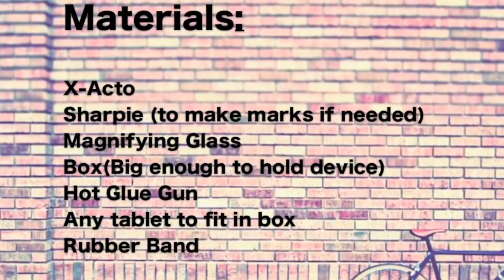How To Make a Homemade Projector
How to make a homemade projector using an x-acto knife, a box, hot glue, rubber band, and a lens. Perfect for home theater and works best with colorful projections and a glass magnifying lens.